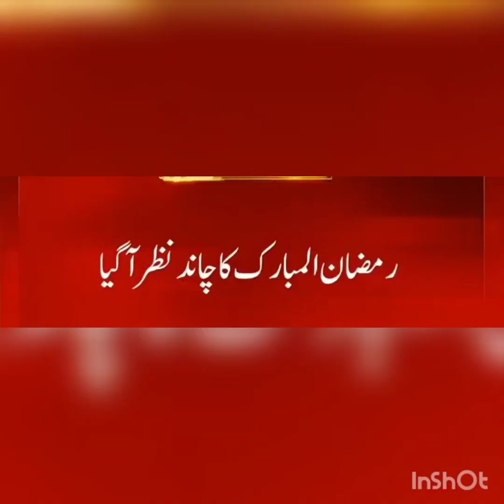Ramadan moon sight mulana Abdul khabir azad media talk